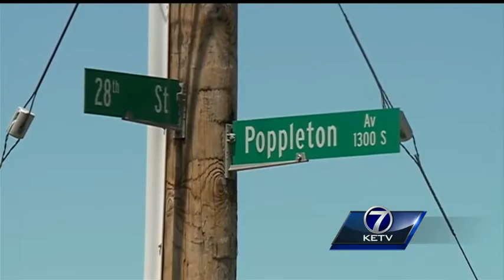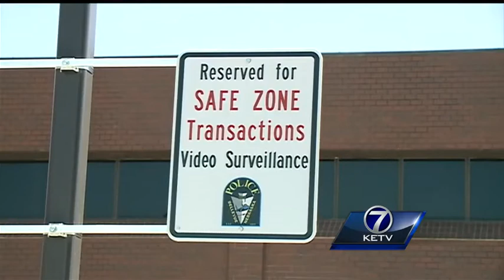Craigslist crimes preventable with police-outlined areas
Two Craigslist transactions ended up as carjackings last weekend, with both victims being held at gunpoint, losing their items and their rides.